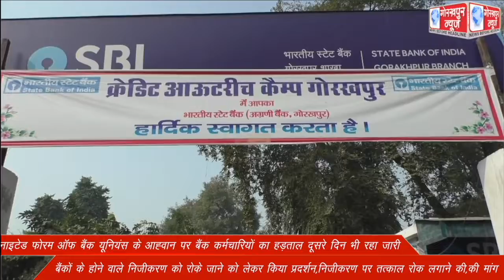यूनाइटेड फोरम ऑफ बैंक यूनियंस के आह्वान पर बैंक कर्मचारियों का हड़ताल दूसरे दिन भी रहा जारी,बैंकों के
यूनाइटेड फोरम ऑफ बैंक यूनियंस के आह्वान पर बैंक कर्मचारियों का हड़ताल दूसरे दिन भी रहा जारी,बैंकों के होने वाले निजीकरण को रोके जाने को लेकर किया प्रदर्शन,निजीकरण पर तत्काल रोक लगाने की,की मांग